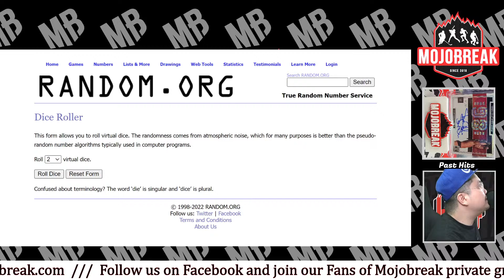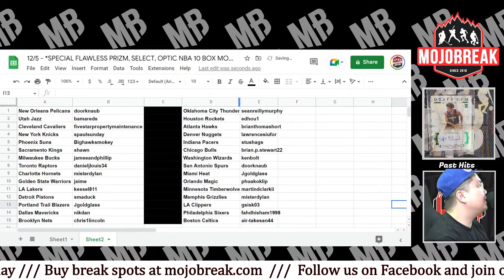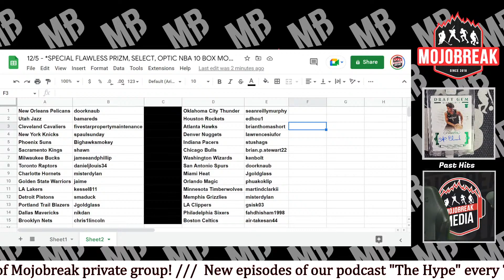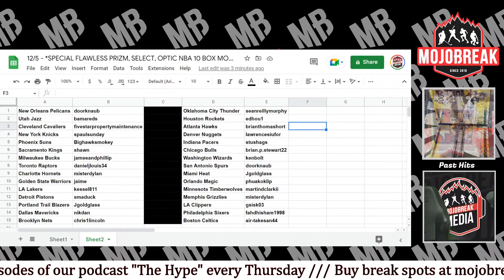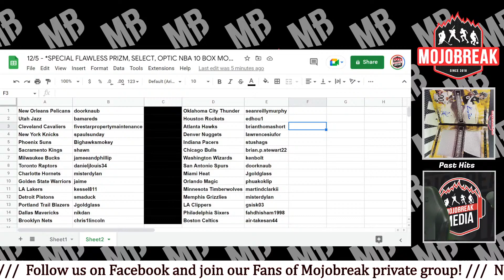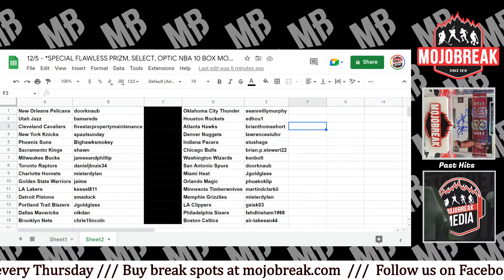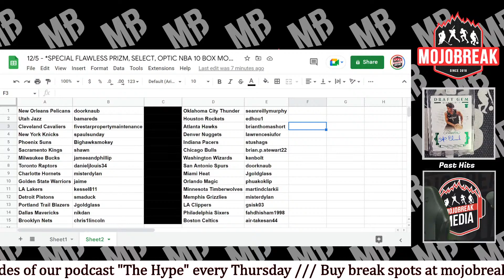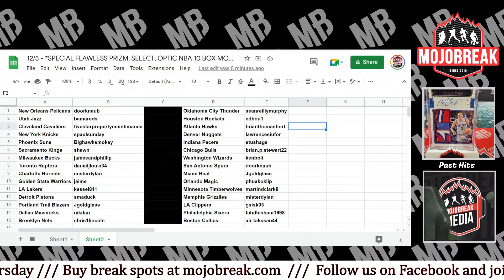Draw Results - *Special Flawless Prizm Select Optic NBA 10 Box Monday Mixer RT - 12.05.22